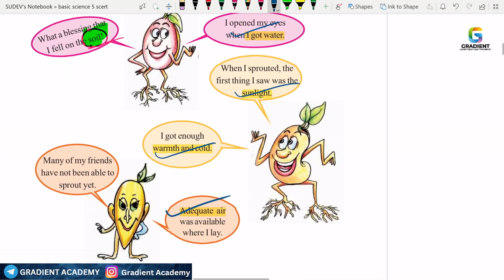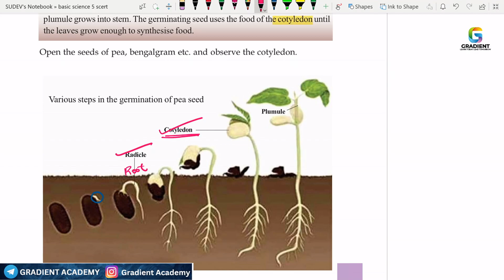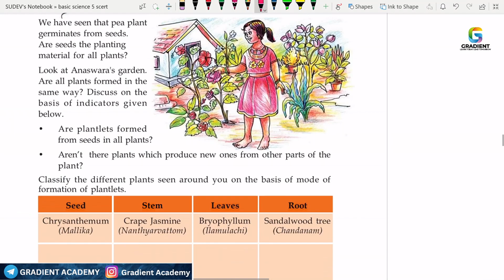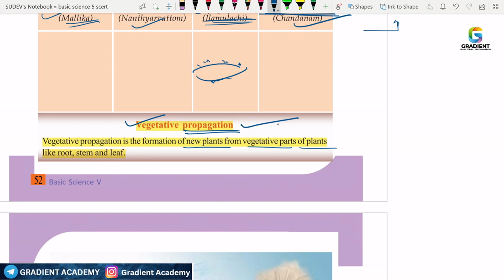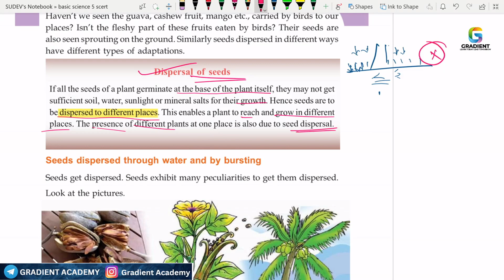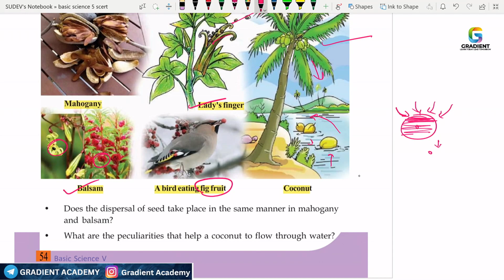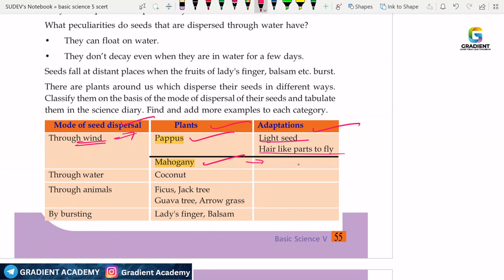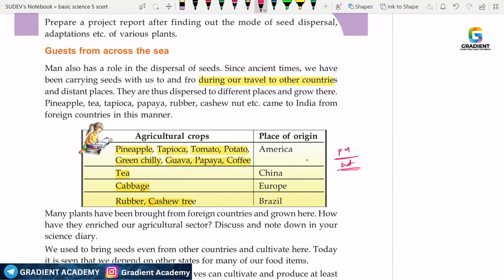LIFE WITHIN THE SEED standard 5 | basic science |chapter 4|SCERT KERALA|2023 |kerala psc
TO DOWNLOAD NOTES